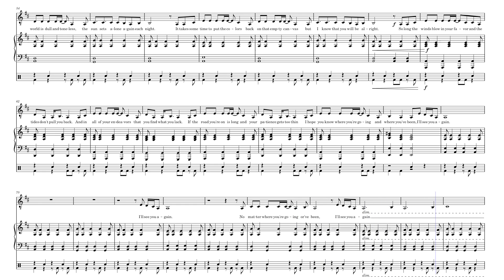I'll See You Again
When I first thought up the "chorus" of this song it was actually gonna be portrayed as sarcastic, but the more I worked with that idea the more I didn't like it, so I went with sincerity instead and I like much better how it turned out. Enjoy!